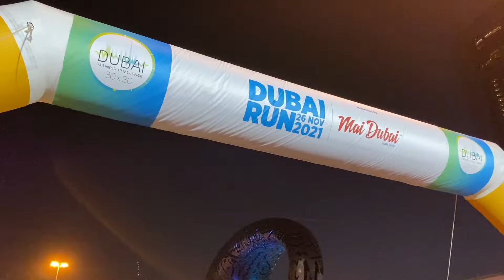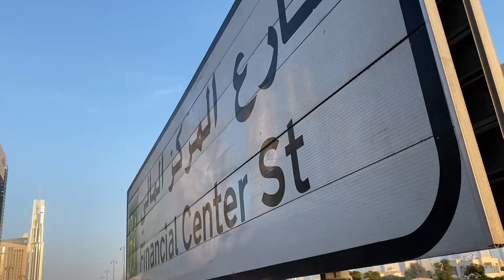Dubai Run 2021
@Dubai Run @dubaifitnesschallenge